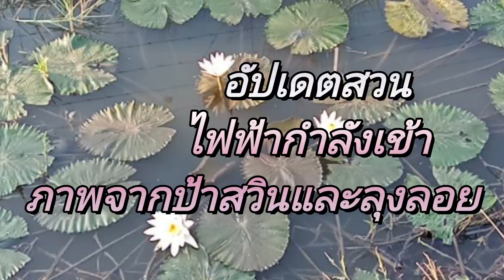อัปเดตสวนผสมผสาน โคกหนองนาขนาดเล็ก ดอกไม้ small tropical garden arrangement flowers updates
ไฟฟ้าเข้า
ต้นไม้ที่ปลูกเริ่มโต
บัวสายที่ปลูกตามคลองเริ่มแทงยอด